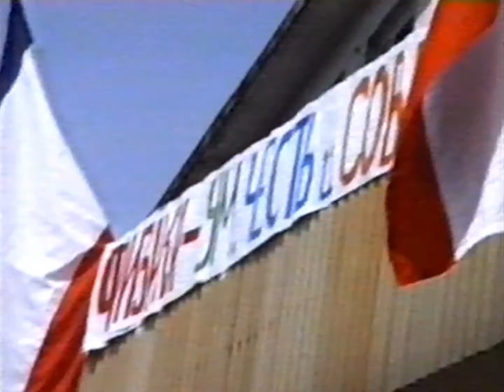СУШАТ ОЛОВО на златом крыльце СГУ (1994)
12 апреля 1994
Сет-лист:
1. Радио [1:48]
2. Собака [4:07]